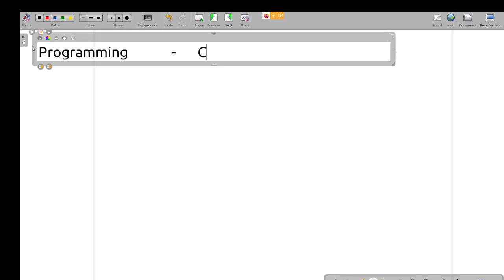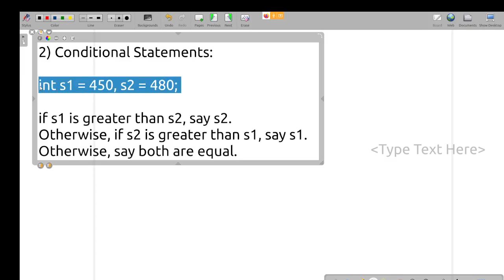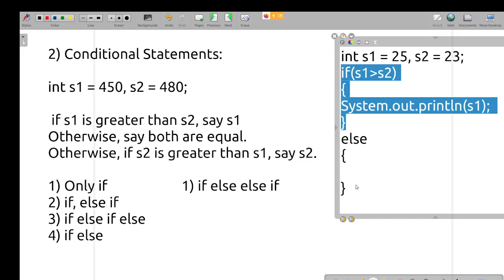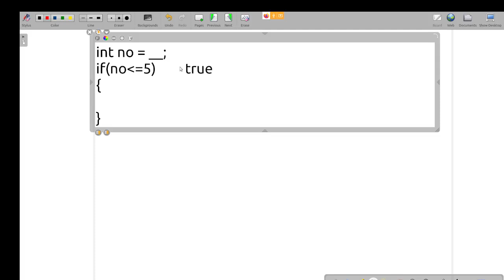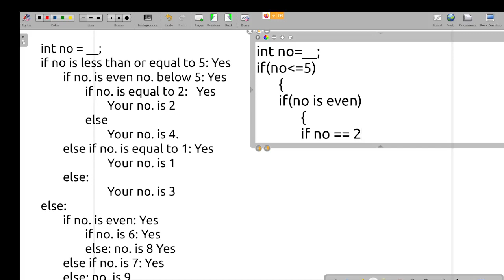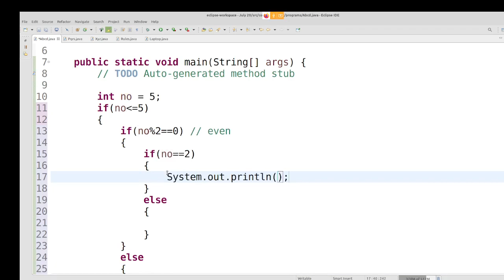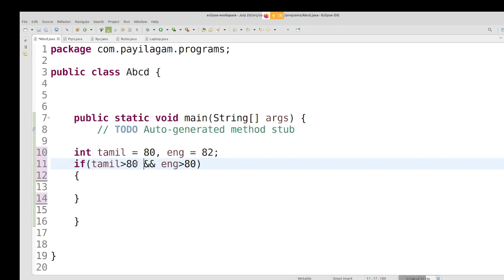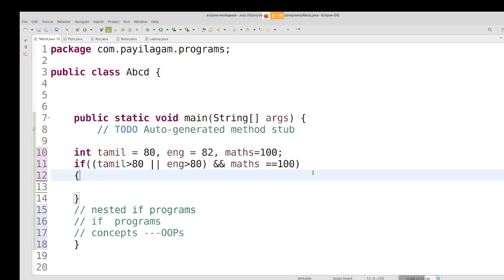Java in Tamil - if else if else, nested if, && || Operators in Tamil - Muthuramalingam - Payilagam